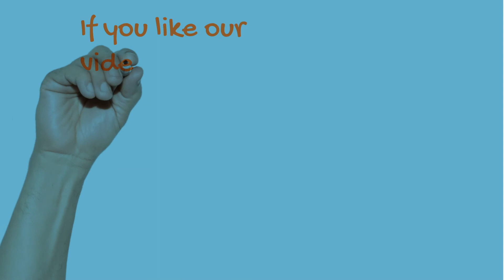Anna, Elsa And Olaf Speed Drawing | Toon Sketcher Concept Video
I create "how to" sketch cartoon videos for kids and adults.   I have always been fascinated of how teams of animators created hand drawn/sketched cels to create animations in the past.   Here you can see first hand of how a picture is sketched and see the finished colored product.

The speed of my sketches are increased dramatically so the sketch and coloring is only 2 to 3 minutes long!!!